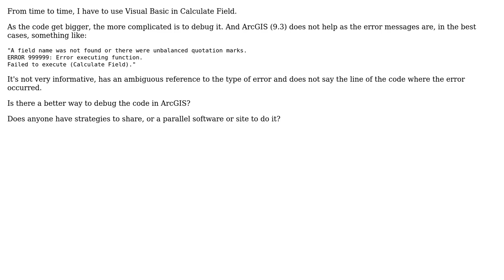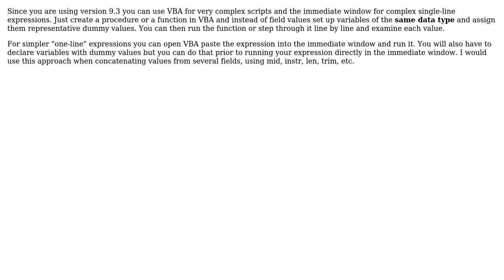GIS: Debugging Visual Basic Code Block in calculate field using ArcGIS Desktop?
With thanks & praise to God, and with thanks to the many people who have made this project possible! | Content (except music & images) licensed under CC BY-SA | Music | Images & others | With thanks to user PolyGeo user Jakub Sisak GeoGraphics user Alexandre Neto and the Stack Exchange Network Trademarks are property of their respective owners. You are responsible for your own actions.